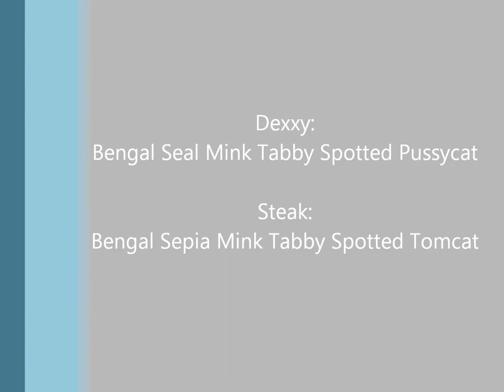Bengal Cats Dexxy & Steak: Plastic!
Fun with plastic.

Dexxy: 11months old Seal Mink Tabby Spotted Bengal Pussycat
Steak: 11months old Sepia Mink Tabby Spotted Bengal Tomcat